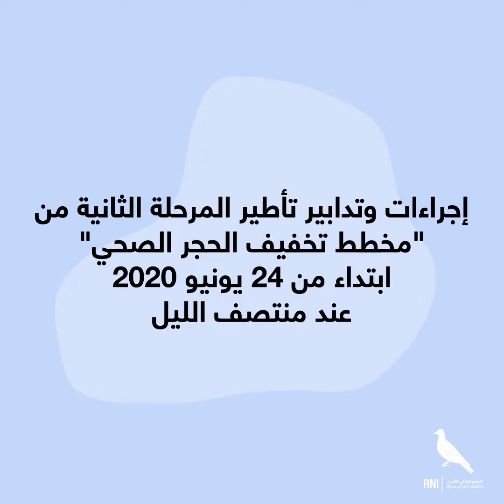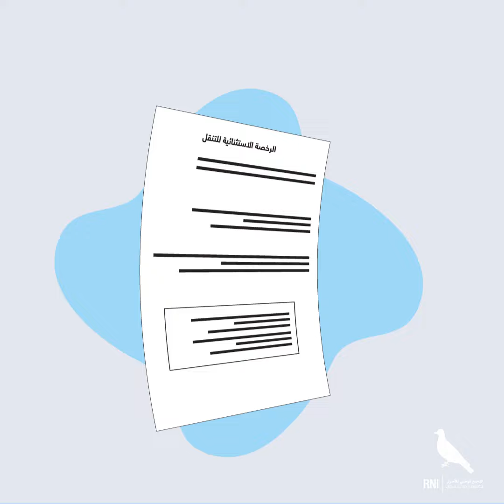تفاصيل إجراءات تخفيف الحجر الصحي اللي غادي تطبق ابتداء من الخميس المقبل 😷🇲🇦